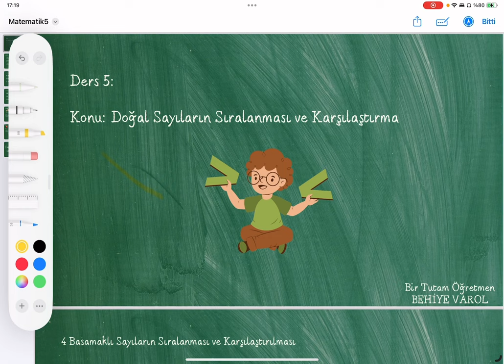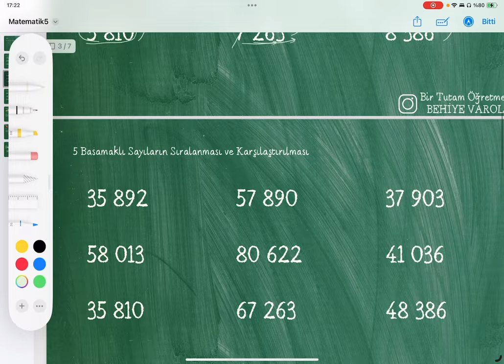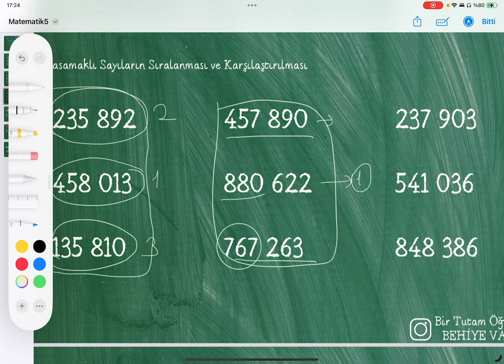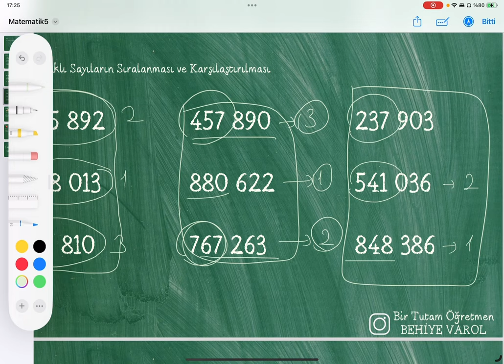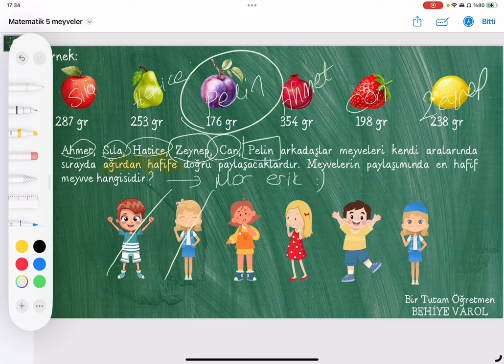4. Sınıf Matematik - Doğal Sayıların Sıralanması ve Karşılaştırılması